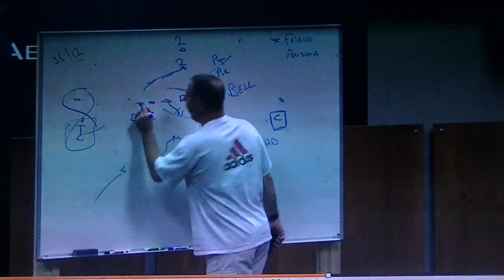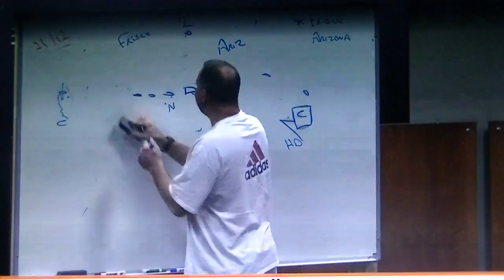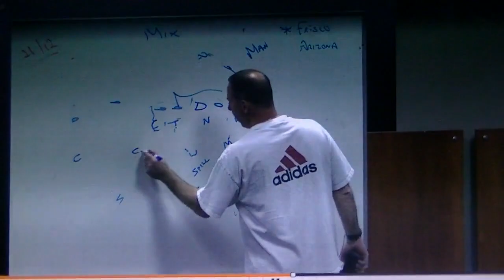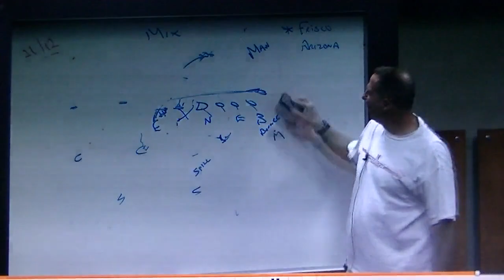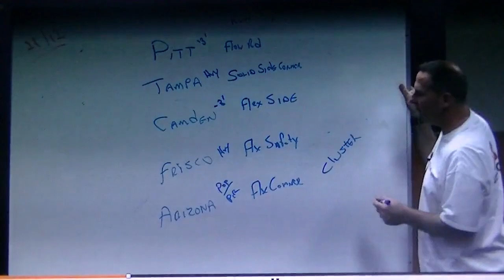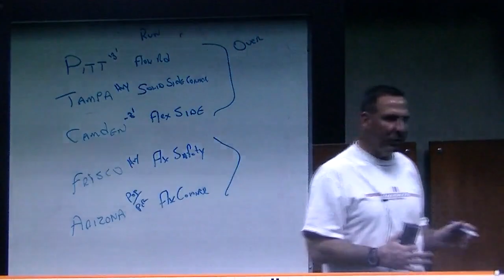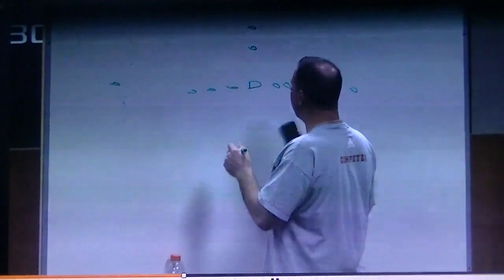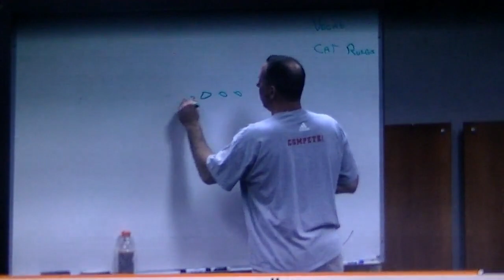2013 Nebraska Defensive Install (Part 9) - Bo Pelini